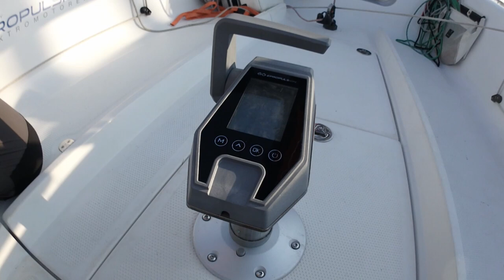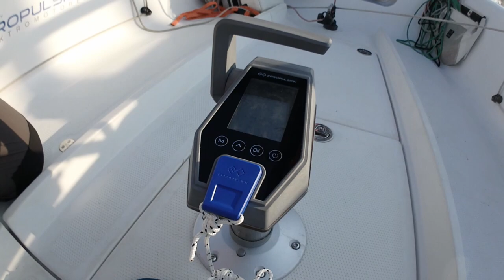Seascape 27 with the Epropulsion NAVY 3.0 electric motor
On our Seascape 27 PURE we switched from the Tohatsu outboarder to an Epropulsion NAVY 3.0. This video shows you our technical solution and how to use it on board. Seascape 27